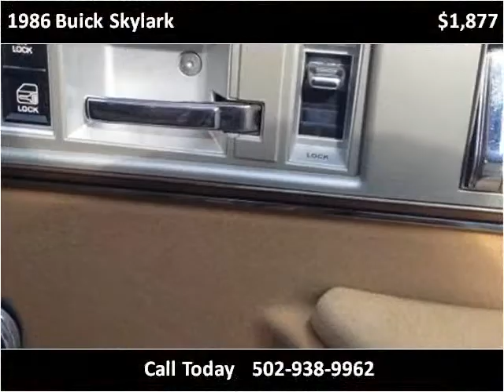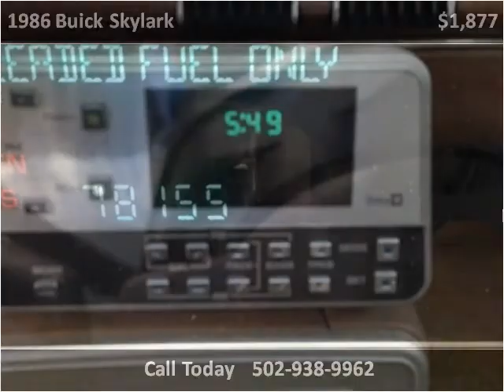1986 Buick Skylark Used Cars Louisville KY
This 1986 Buick Skylark is available from Craig and Landreth En Español.